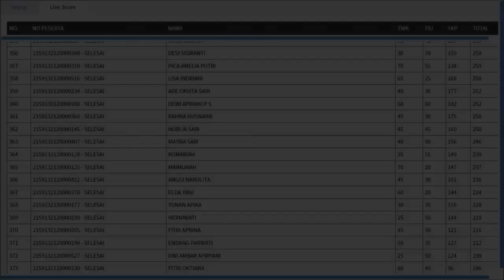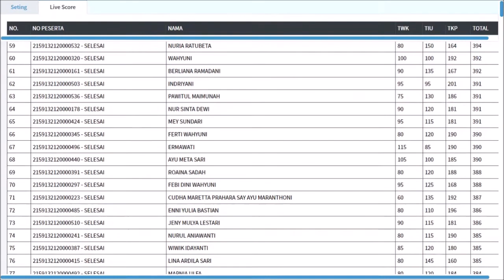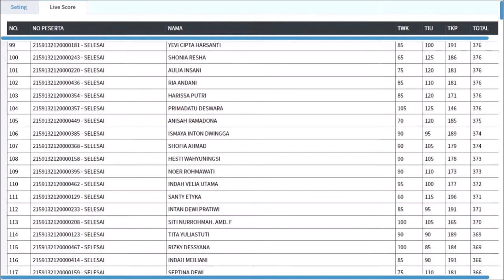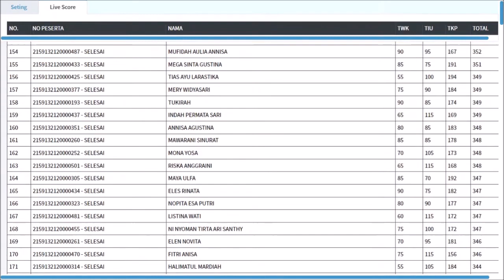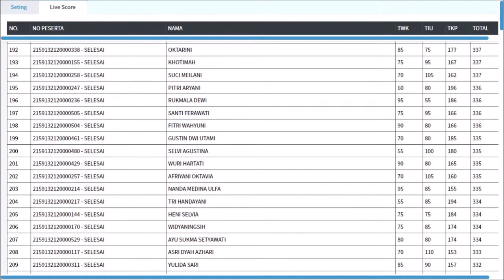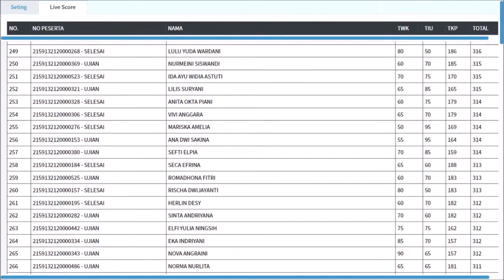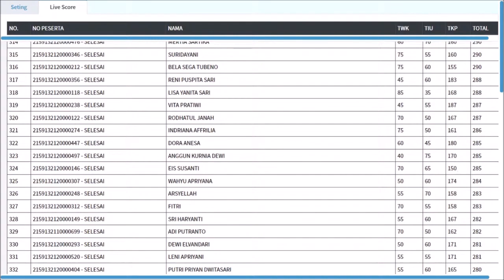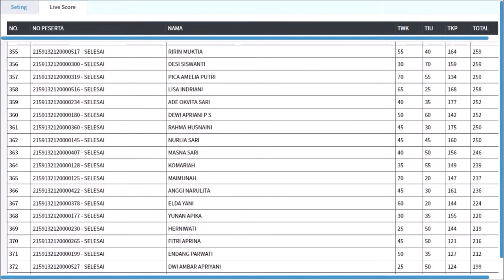HASIL CAT SKD CPNS PEMERINTAH KABUPATEN PESISIR BARAT 2021 - SESI 3